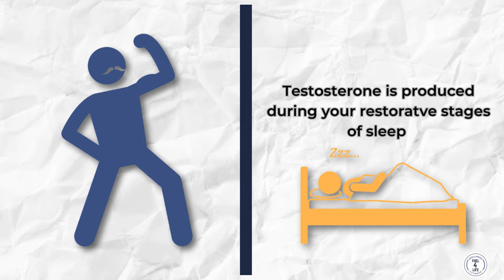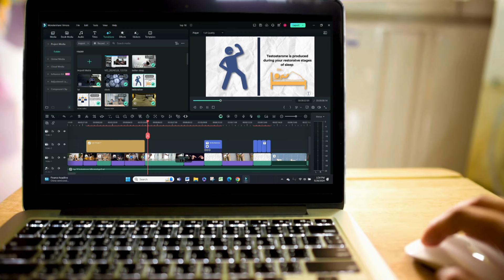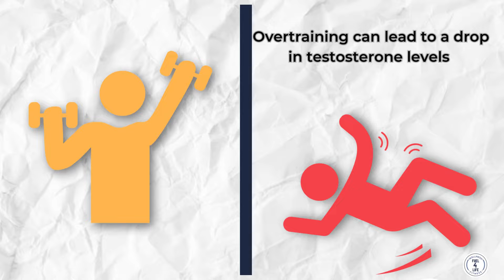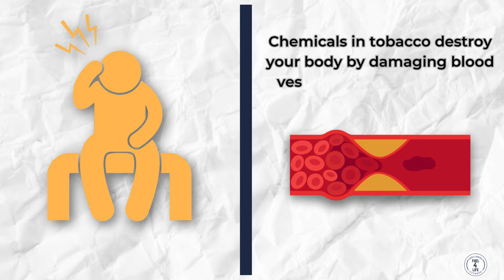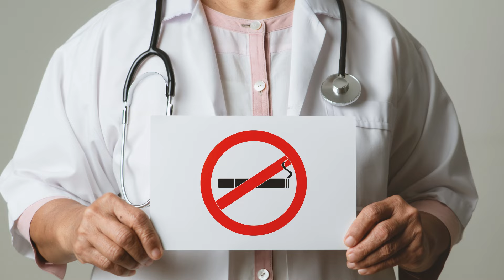Are Innocent Habits Sabotaging Your Testosterone?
In this video, we explore ways to optimize testosterone levels while avoiding overtraining. Overtraining occurs when athletes push their bodies too far, leading to fatigue, decreased performance, and other symptoms. Balancing stress and recovery is crucial for maintaining optimal testosterone levels. Vitamin D plays a vital role in testosterone synthesis, and nutritional cleansing and weight training can support overall health. Healthy fats are essential, while trans fats should be avoided. Monitoring cortisol levels and addressing obesity are also important factors. Remember, a holistic approach is key to achieving optimal testosterone levels.